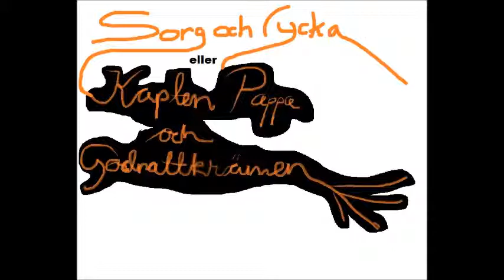Sorg och lycka eller Kapten Pappa och Godnattkrämen Charlie Engstrand Sommar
Sorg och lycka eller Kapten Pappa och Godnattkrämen av och med Charlie Engstrand Sommar, från albumet "Kärlek på svenska". Video: Mats K på Kafé K.